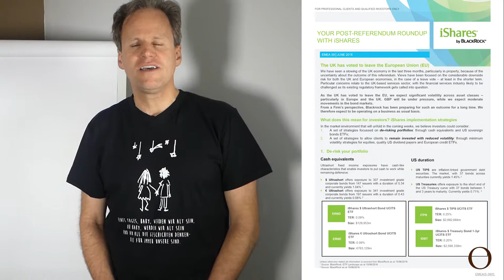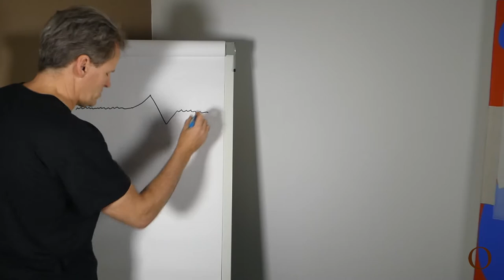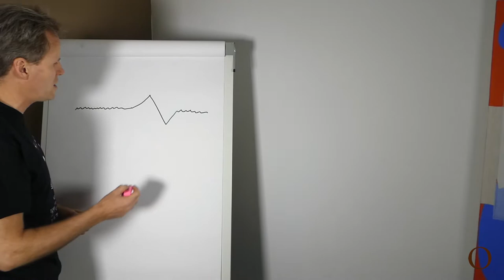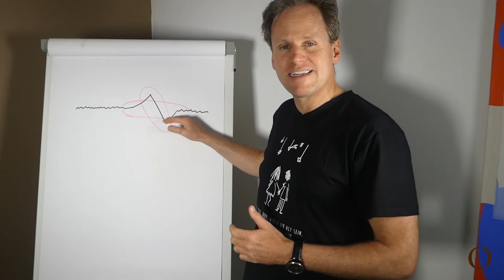Brexit, na und? Stern kauft Sainsbury's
Alle verwerfen die Hände wegen dem Brexit. Die Börsen krachen, die Banken empfehlen die Flucht in die Sicherheit. So der grösste Vermögensverwalter BlackRock, der Obermatt Geschäftsführer Dr. Hermann J. Stern per Email empfahl, in kurzfristige Anleihen umzusteigen oder zumindest wenig volatile Aktien zu kaufen. Viele folgen diesem Irrsinn.

Denn das ist in der Tat Irrsinn. Warum soll man gerade dann, wenn es alle tun, aus Aktien aussteigen und in “sichere” Werte gehen. Denn wenn es alle tun, sind die sicheren Werte teuer und damit überhaupt nicht mehr sicher.

Denn Sicherheit ist beim Anlegen in erster Linie eine Frage des Preises. Wer zuviel bezahlt, kriegt eine unsichere Anlage - egal ob es eine Aktie, ein Barren Gold oder eine Immobilie ist.

Dabei sind Europäische Aktien trotz Brexit überhaupt nicht unsicher, was auch ein Blick auf Sterns Portofolio zeigt. Wir haben seit Beginn nur gerade 2% mit unseren Europa-Aktien eingebüsst. Das ist doppelt so gut wie der Euro-Aktienindex EuroStoxx50, der in Schweizer Franken das doppelte an Wert verloren hat. Im Video dazu mehr.

Weil der Lärm um Brexit so wenig Sinn macht, kauft Stern die englische Handelskette Sainsbury, was vermutlich kein Profi empfehlen würde. Warum aber soll Sainsbury's eine schlechte Anlage sein? Wir wissen ja alle schon, dass der Brexit vollzogen ist. Dieses Szenario ist also schon im Sainsbury's Aktienpeis drin. Folglich kriegen wir die Aktie günstiger. Das sagen auch die hohen Value Ränge von Obermatt